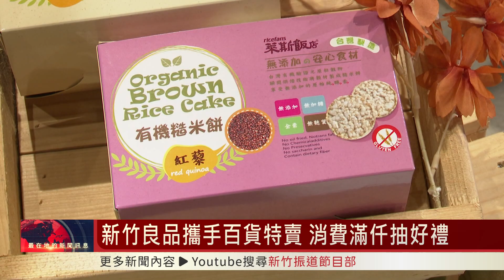新竹良品攜手百貨特賣 消費滿仟抽好禮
結合13鄉鎮的農特產品，辦年貨還能抽大獎，新竹良品這次精選12家業者，在竹北遠百店進行展售，活動從即日起到2/6號，消費滿仟元還可以抽平板以及家電等30巷好禮。